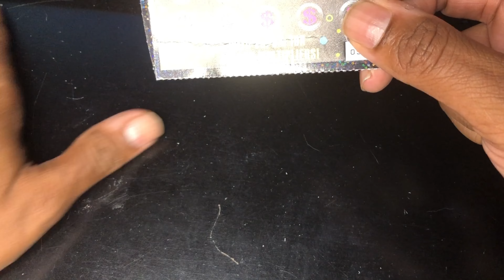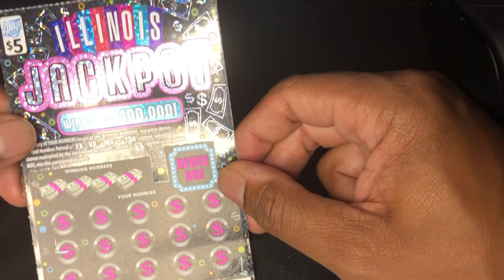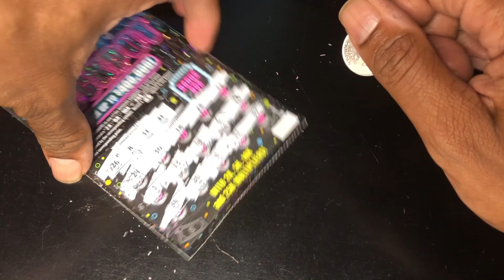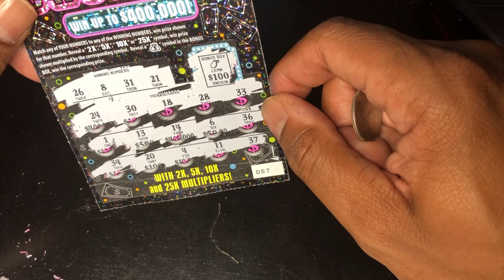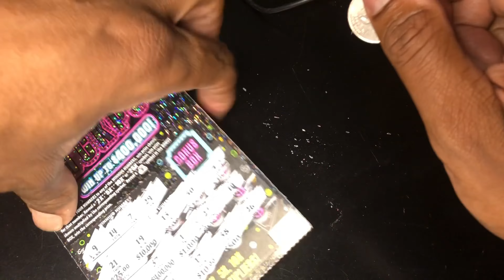$5 illinoislottery Jackpot Scratcher🎟️ my favorite Scratcher🎰 🐪Hump Day Scratch N' 🐪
🎰Jay's illinoislottery 🐪$5 Jackpot scratcher🐪

I'm in Illinois, She's in Cali,.  Follow us and our adventures as we do weekly state VS state lottery scratch-off ticket battles.

California CeeCee & Illinois Jay